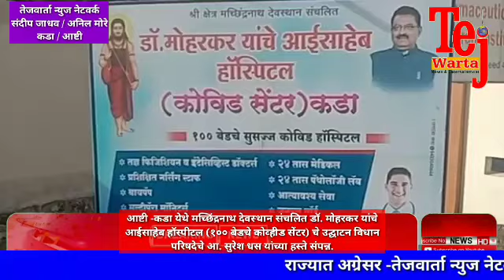आष्टी -डॉ.मोहरकर यांच्या कोवीड सेंटरचे कड्यात आ.सुरेश धस यांच्या हस्ते उद्घाटन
A one express media service
Tejwarta News Network And Film Production
News, entertainment, Shortfilms, Documentries Etc.
आष्टी -डॉ.मोहरकर यांच्या कोवीड सेंटरचे कड्यात आ.सुरेश धस यांच्या हस्ते उद्घाटन‎@Tejwarta